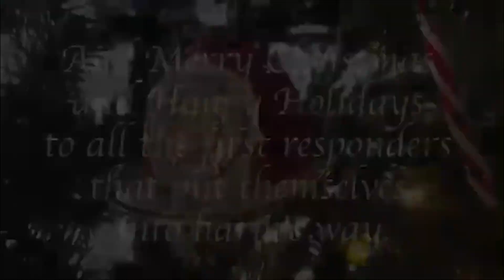"In Harm's Way" Original Christmas Song - Chicago Fire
Listen to Miranda Rae Mayo, Christian Stolte and Jesse Spencer perform the original song “In Harm’s Way” as the band Kid Mayhem in tribute to all the first responders.

From renowned Emmy Award-winning executive producer Dick Wolf ("Law & Order" brand) and co-creator Derek Haas, the writer behind "3:10 to Yuma," comes Season 8 of "Chicago Fire." The family inside Firehouse 51 knows no other way than to lay it all on the line for each other. Capt. Matthew Casey (Jesse Spencer) leads the Truck Company and brash Lt. Kelly Severide (Taylor Kinney) runs the Rescue Squad. The firehouse also includes Battalion Chief Wallace Boden (Eamonn Walker), a fireman's fireman. Paramedic Sylvie Brett (Kara Killmer) returns alongside seasoned veteran Christopher Herrmann (David Eigenberg) and Randy "Mouch" McHolland (Christian Stolte), as well as resourceful firefighter Stella Kidd (Miranda Rae Mayo). Completing the team are dependable squad member Joe Cruz (Joe Minoso), paramedic Emily Foster (Annie Ilonzeh) and the newest addition, candidate Blake Gallo (Alberto Rosende).